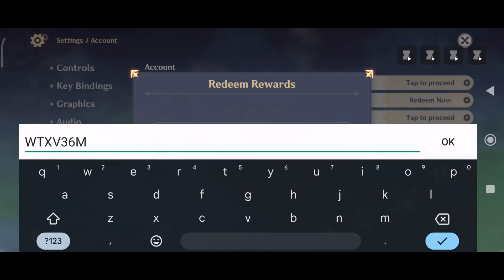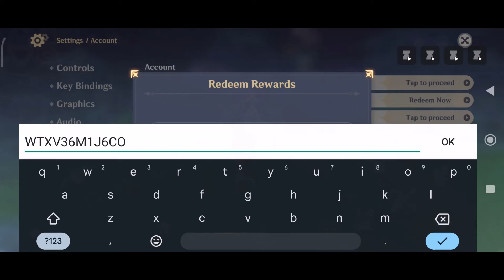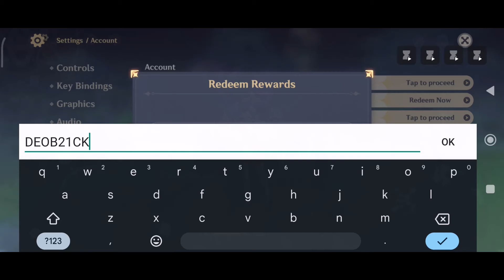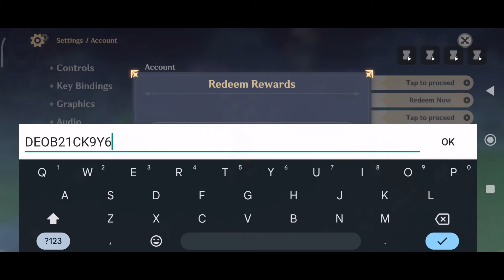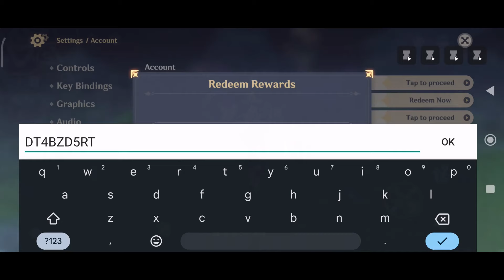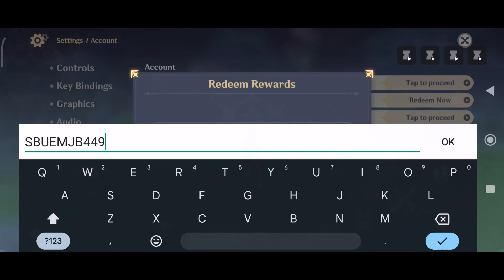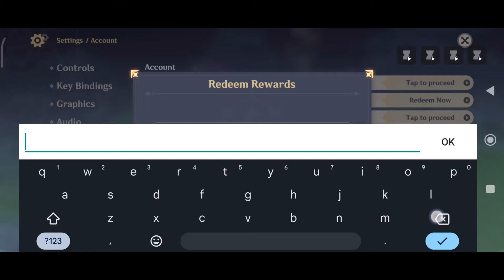3K Promogems !! GENSHIN IMPACT REDEEM CODES 2024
3K Promogems !! GENSHIN IMPACT REDEEM CODES 2024 || GENSHIN IMPACT CODES 2024 || GENSHIN CODES
Hello & welcome guys today I'll show new codes for genshin impact 2024 april. So watch this video Completely Thanks.

💫 code genshin impact october 2024

1. Before redeeming a code, log in to your account and make sure you have created a character in the game and have linked your miHoYo account in the User Center. Otherwise, you will be unable to redeem the code.

2. After redeeming a code, you will receive the redeemed item via in-game mail. Check in-game to see that you have received it.

3. Pay attention to the redemption conditions and validity period of the redemption code. A code cannot be redeemed after it expires.